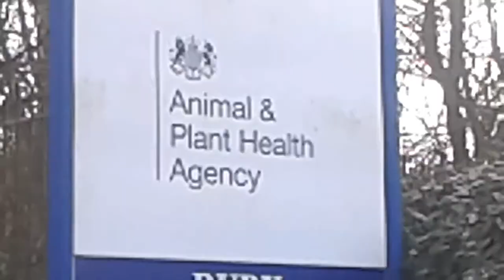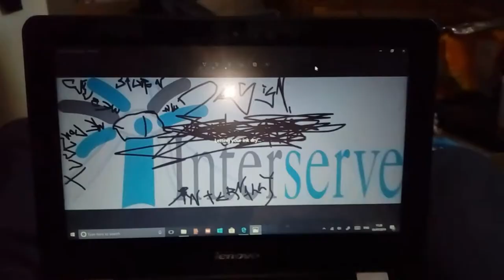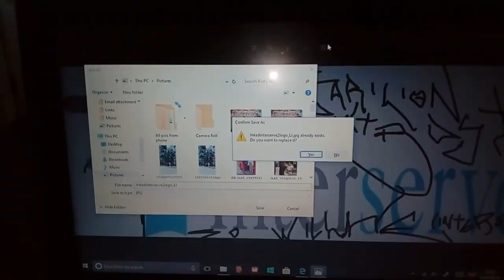Covid-1984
just me messing about hahaa for full conversation check my other video